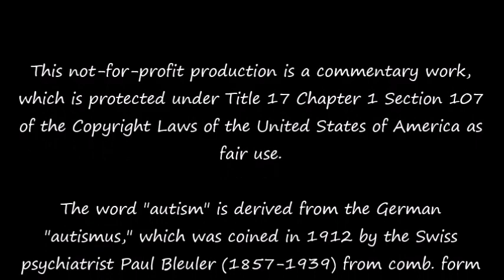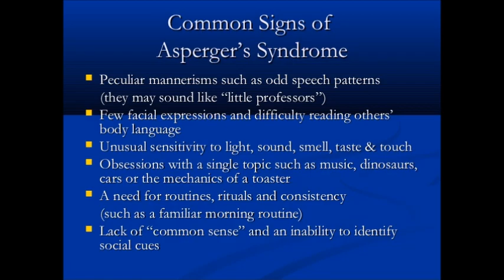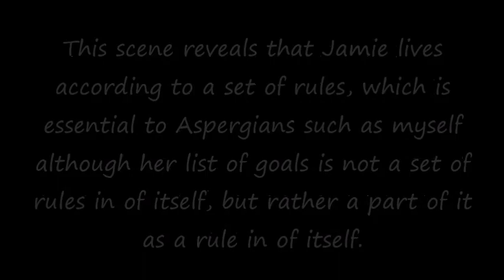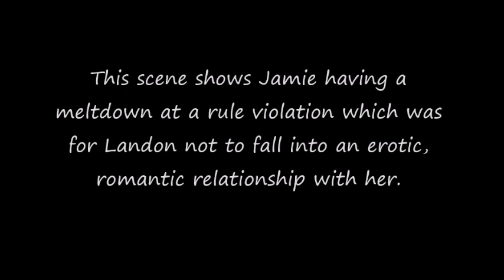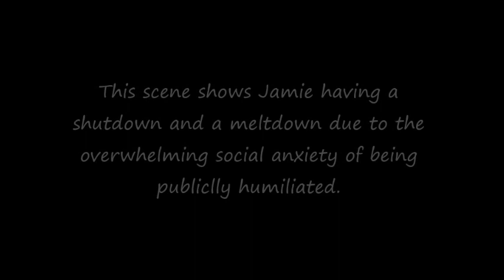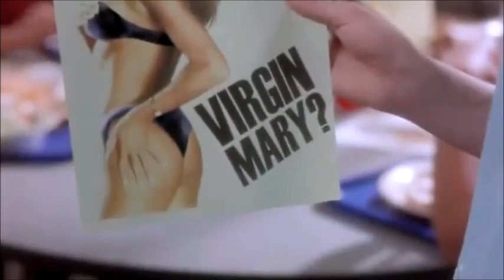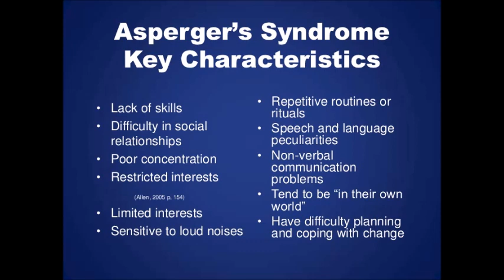Is Jamie Sullivan from A Walk to Remember Autistic?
This is a not-for-profit commentary work, which is protected under Title 17 Chapter 1 Section 107 of the Copyright Laws of the United States of America, in which I will explain why I hypothesize that Jamie Sullivan from A Walk to Remember is autistic.